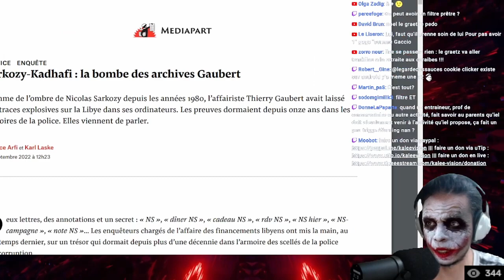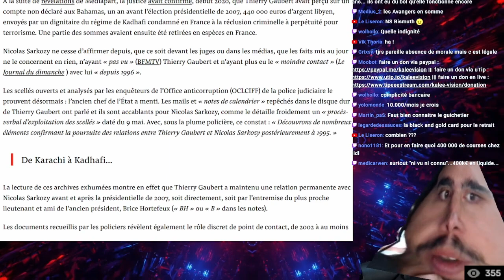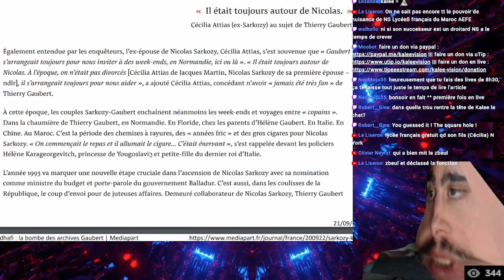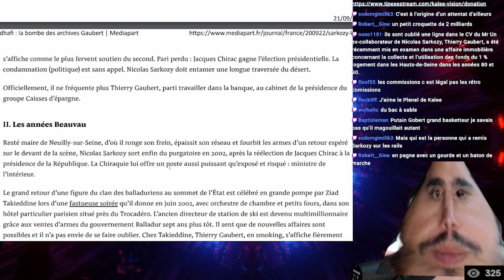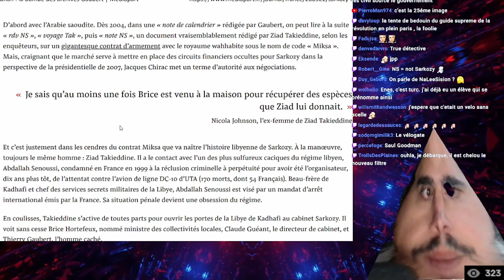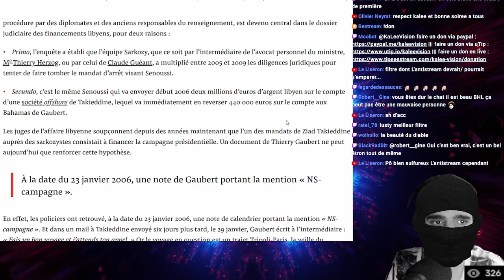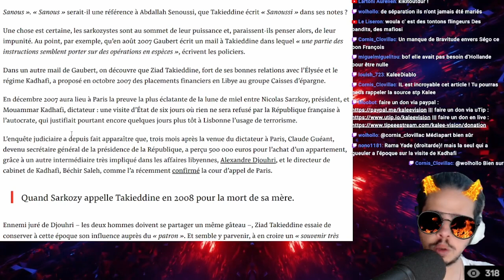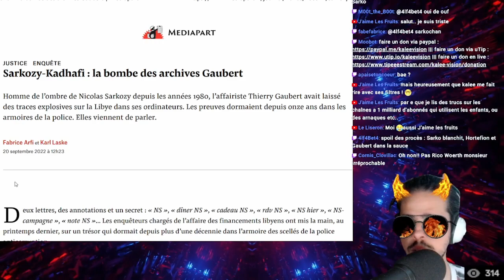Sarkozy dans la SAUCE LIBYENNE - Nouvelles Révélations de Mediapart [EXTRAIT]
Montage par @kurotoutsimplement4298
Sarkozy-Kadhafi : la bombe des archives Gaubert

Homme de l’ombre de Nicolas Sarkozy depuis les années 1980, l’affairiste Thierry Gaubert avait laissé des traces explosives sur la Libye dans ses ordinateurs. Les preuves dormaient depuis onze ans dans les armoires de la police. Elles viennent de parler.

DeuxDeux lettres, des annotations et un secret : « NS », « dîner NS », « cadeau NS », « rdv NS », « NS hier », « NS-campagne », « note NS »… Les enquêteurs chargés de l’affaire des financements libyens ont mis la main, au printemps dernier, sur un trésor qui dormait depuis plus d’une décennie dans l’armoire des scellés de la police anticorruption.

Il s’agit d’un disque dur et d’une clé USB qui avaient été saisis en 2011 dans le cadre de l’affaire Karachi. Ils contiennent toutes les archives numériques de l’affairiste Thierry Gaubert, un ancien collaborateur de Nicolas Sarkozy (« NS » dans les notes), condamné dans de multiples affaires financières et devenu, il y a deux ans, un chaînon manquant inattendu du scandale libyen.